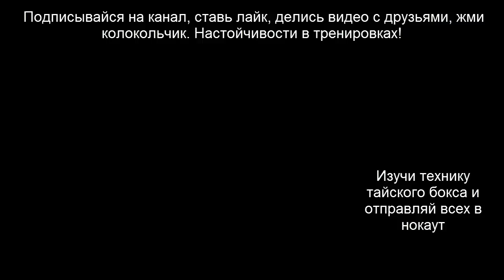Супер жесткая серия с локтями для тайского бокса - видео урок для новичков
В этом видео уроке для начинающих я тебе покажу очень жесткую серию ударов с локтями для тайского бокса.